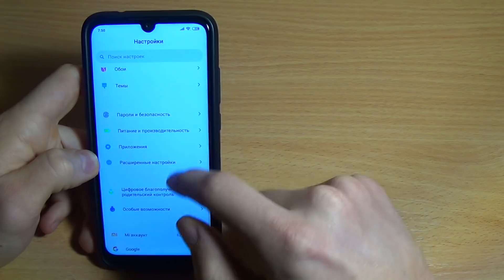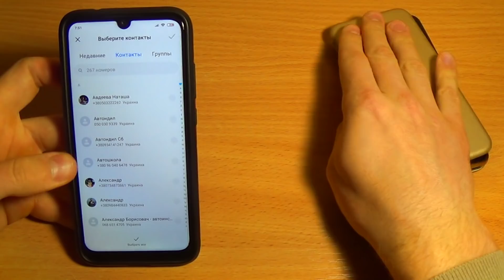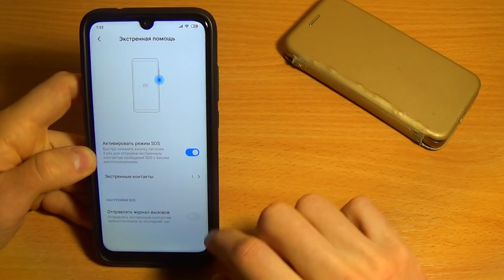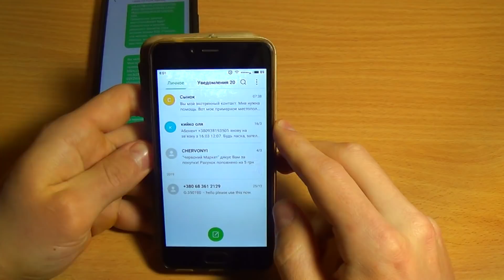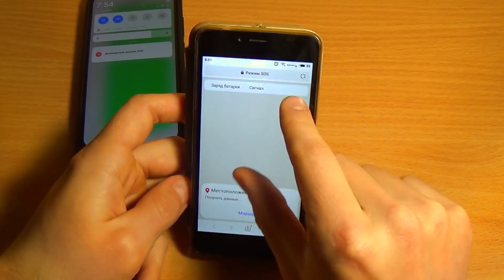ВКЛЮЧИ ЭТУ НАСТРОЙКУ В ТЕЛЕФОНЕ ПРЯМО СЕЙЧАС / АКТИВАЦИЯ ФУНКЦИИ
НАДЕЮСЬ, ЧТО ЭТО ВИДЕО ВАМ ПОНРАВИТСЯ!
ЕСЛИ ЭТО ТАК - БУДУ ВАМ ОЧЕНЬ БЛАГОДАРЕН за...
✔ПОДЕЛИТЕСЬ ЭТИМ ВИДЕО С ДРУЗЬЯМИ 😍
✔КОММЕНТАРИЙ ✍

Если я что-то покупаю в интернет магазинах то пользуюсь этим

В этом видео покажу вам как активировать режим sos на вашем смартфоне, а также как этот режим sos работает на практике, поэтому будьте внимательны!